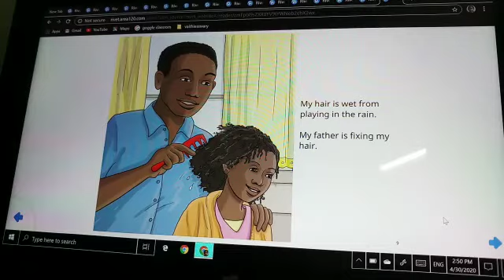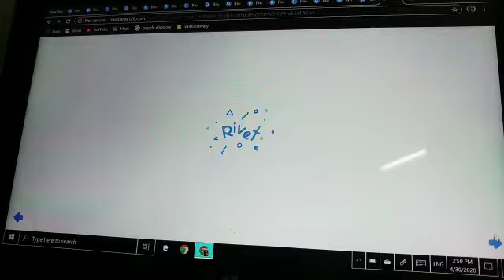I Book number 137